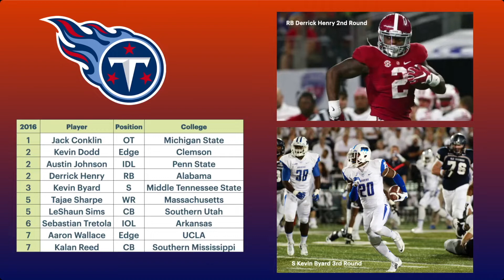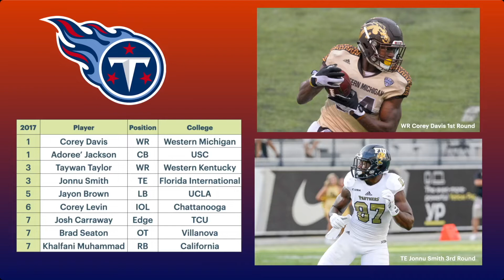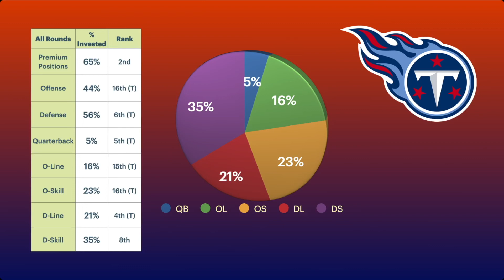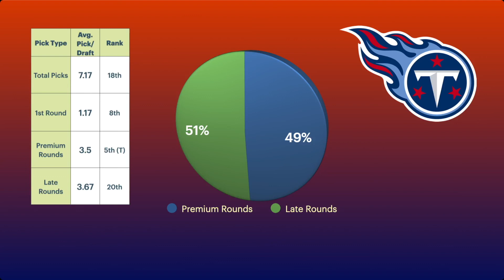Tennessee Titans Draft Analytics! (PAF Draft Hub | Divisional Deep Dive)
The Titans are part 3 of the AFC South Deep Dive series, so check out what Jon Robinson has been up to in Nashville!

Max: @MaximusDrinks

Seth: @TheMainEvnt

Jeff: @TheHudZone

Big thanks to Johnny V for our theme music!

Find The Pan-Am Football Show on Apple Podcasts, Stitcher, Spotify, Amazon Music, Google Podcasts, and of course right here on YouTube!